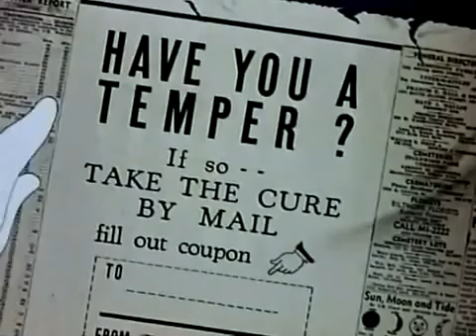Donal Bebek/ donald duck/ bebek lucu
Donal bebek adalah salah satu karakter Disney  yang merupakan seekor bebek yang ditampilkan mengenakan baju pelaut biru/ kelasi tanpa celana.

Donal bebek merupakan salah satu kartun tertua yang pernah ditayangkan di dunia pertelevisian.
masa- masa kecil bahagia 🥰🥰